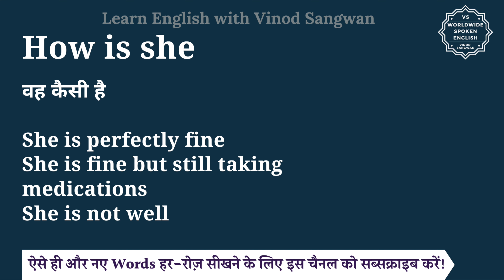How is she meaning in Hindi | How is she ka matlab kya hota hai | English to hindi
इस वीडियो में आप How is she का हिंदी में मतलब समझेंगे और साथ में How is she का pronunciation भी सीखेंगें यानि की आप How is she के अर्थ के साथ साथ ये भी सीखेंगें की How is she को कैसे बोले या How is she को बोलने का सही तरीका क्या है |

तो बस एक मिनट में सीखिए How is she को|
Let’s learn Hindi Meaning of How is she in detail.

How is she का हिंदी में अर्थ होता है
वह कैसी है

She is perfectly fine
She is fine but still taking medications
She is not well

How is she को इन उदाहरणों से और अच्छे से समझ सकते हैं